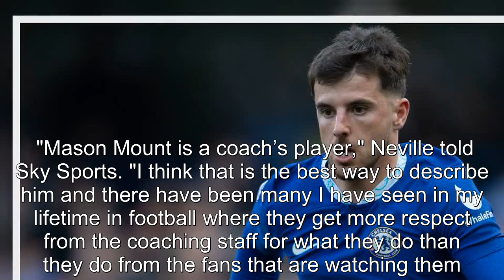Neville and Scholes disagree on Mason Mount amid Man United transfer links